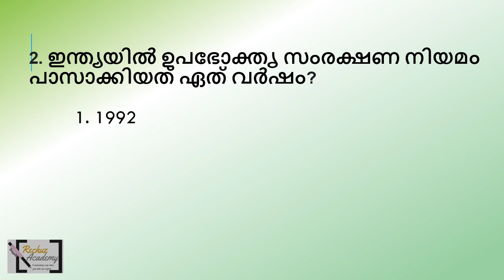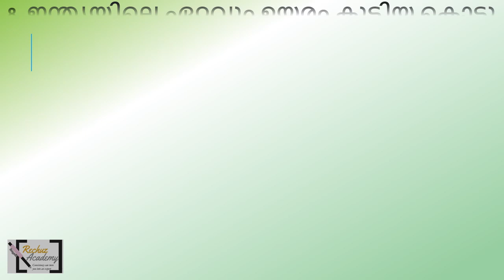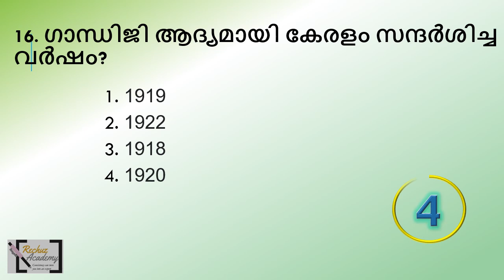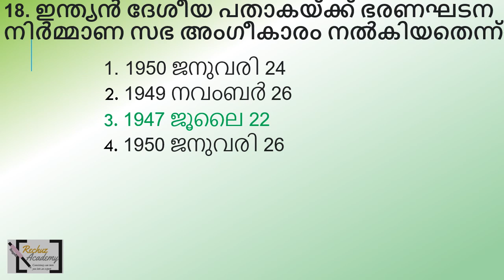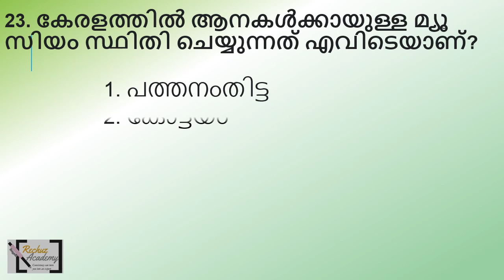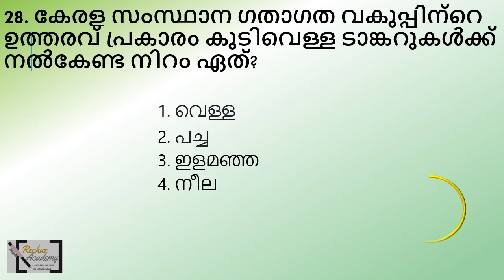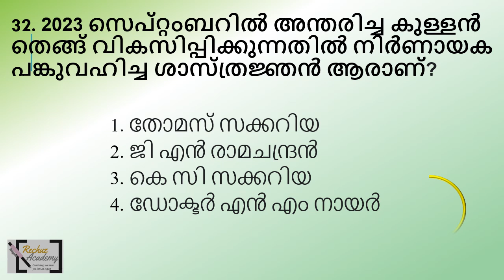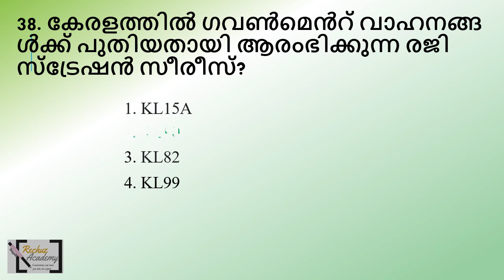ഖാദിബോർഡ് LDCതൊഴിൽ വീഥി സ്പെഷ്യൽ മാതൃക ചോദ്യപേപ്പർ-PART1